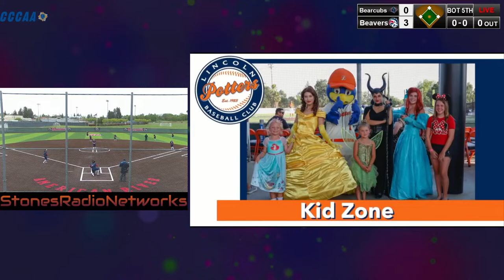American River College Softball vs Santa Rosa Junior College - Game 1 - 3/29/24